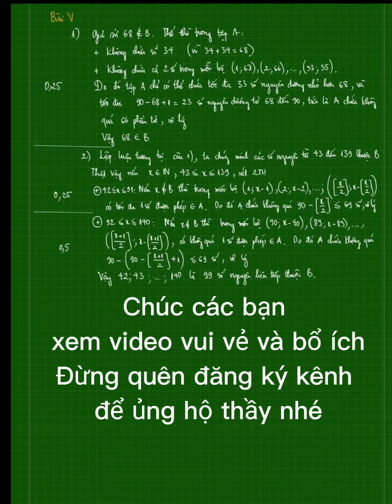GIẢI CHI TIẾT ĐỀ THI VÀO 10 CHUYÊN TOÁN HÀ NỘI NĂM HỌC 22-23(BẢN ĐẸP)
$$$ Anh em đăng ký nhiệt tình, bổ sẻ thả ga giúp thầy nhé. Thầy cảm ơn các bạn nhiều.
Link tham gia nhóm học tập trao đổi và tải đề thi.
Giải đề thi vào 20 chính thức Chuyên Toán Thành phố Hà Nội năm học 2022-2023
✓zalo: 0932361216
@Hãy đam mê và chăm chỉ thành công sẽ đến bên bạn@